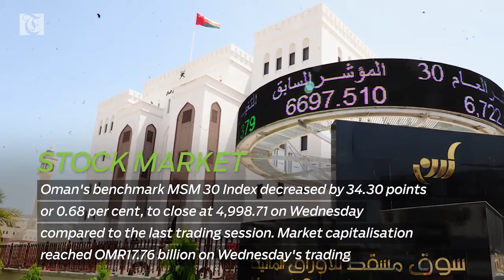New e-platform for energy research moves closer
New Digital Platform
Petroleum Development Oman and The Research Council have conducted an introductory workshop to discuss the development of a new digital platform to align academia and the energy industry.

Stock Market
Oman's benchmark MSM 30 Index decreased by 34.30 points or 0.68 per cent, to close at 4,998.71 on Wednesday compared to the last trading session. Market capitalisation reached OMR17.76 billion on Wednesday's trading.

Cross Regional Deals
Seventy per cent of all Middle East deals were cross-border in nature in third quarter of 2017, according to the latest report by global law firm Baker McKenzie.

Infrastructural Challenges
The International Air Transport Association (IATA) called for urgent action to address the challenges of infrastructure, regulatory harmonisation and sustainability